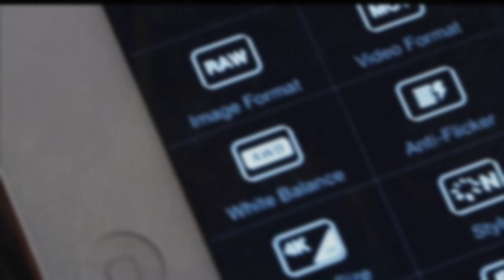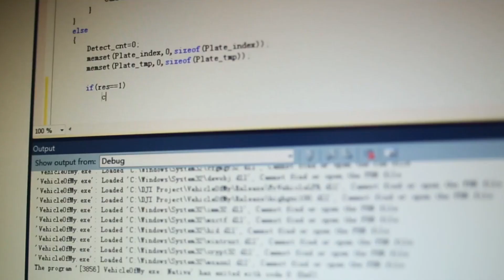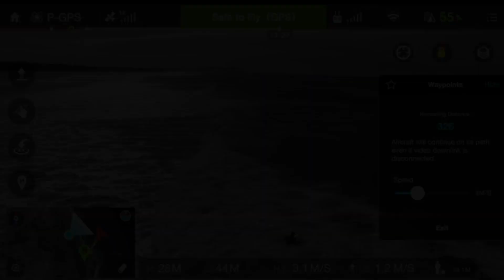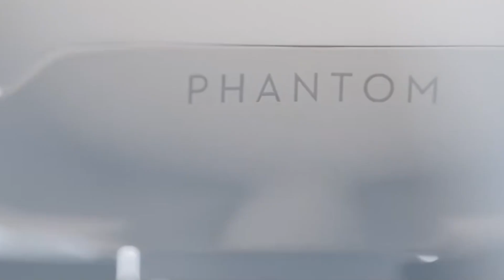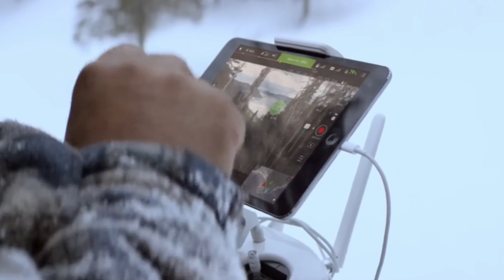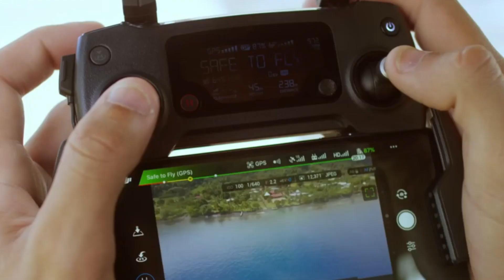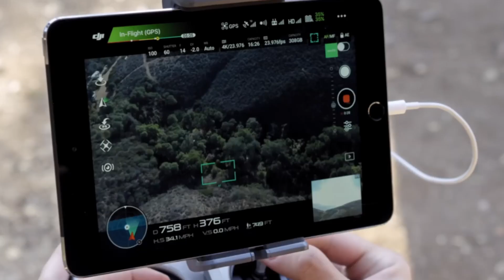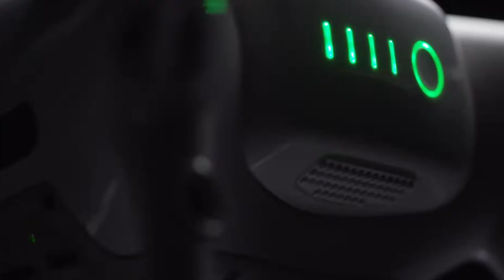O QUE VOCÊ NÃO SABE sobre a DJI, a empresa que REVOLUCIONOU os DRONES!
SUBTITLES:  ENGLISH / ESPANHOL / ITALIANO / PORTUGUÊS / ÁRABE / ALEMÃO / FRANCÊS / HINDI

COMO NASCEU A DJI? a empresa que mudou a história dos drones! 87
O QUE VOCÊ NÃO SABE sobre a DJI, a empresa que REVOLUCIONOU os DRONES! 85
Você vai se Surpreeder com a História de quem CRIOU A DJI! 90
A HISTÓRIA DA DJI Ee de seu fundador DE FRANK WANG TAO
Frank Wang Tao o homem que praticamente inventou os drones
História do Nascimento da DJI, a empresa que inventou os drones
Como nasceu a DJI, empresa que virou sinônimo de drone.
DJI MINI 5 PRO, DRONE SIMPLESMENTE ESPETACULAR!
DJI MINI 5 PRO Changed My Photography Game  in 2024! 90
DJI MINI 5 PRO Secrets Nobody Tells You Its Hidden Features! 90
The Surprising Truth About DJI MINI 5 PRO, nobody tells you! 85!
Why the DJI Air 3S is the game changer for drones! 90
Why the DJI Air 3S is perfect for beguiners! 90
DJI AIR 3S, The LIDAR Sensor that's Changing the Drone Game Forever! 87
AIR 3 S  Shares Top Drone Photography Tips, DJI AIR3S or Mavic 3? qual a melhor escolha?
Best choice for drone Photography?